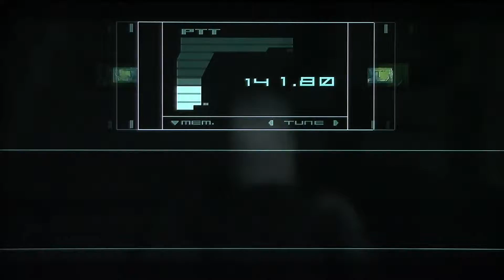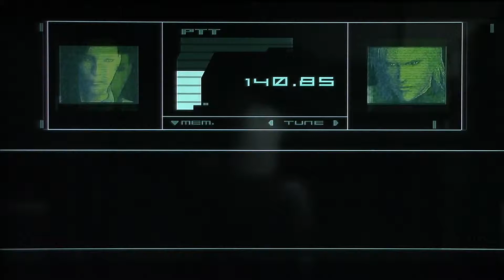Metal Gear Solid 2 HD playthrough pt18 (Hulk SMASH!)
Welcome to my playthrough of Metal Gear Solid 2! In this part, we actually deactivate the sensors preventing us from moving across the Shell 1+2 connecting bridge, but things get complicated and Raiden finally figures out that Pliskin is Snake!